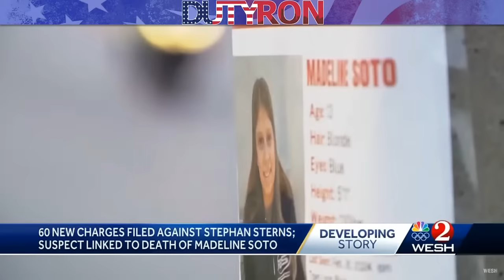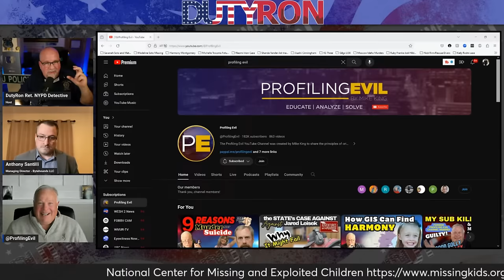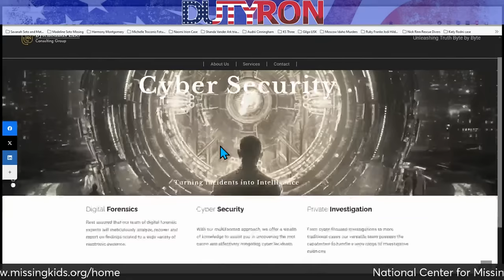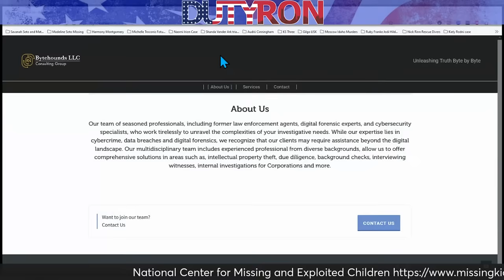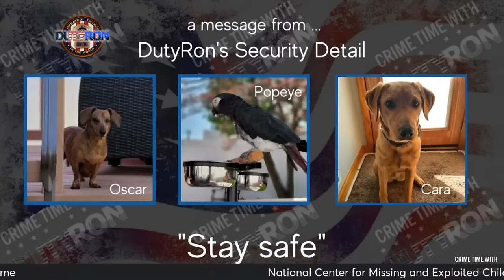Stephan Sterns Graphic Sexual Cell Phone and Computer Files Extracted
Sterns Cell Phone and Computer Forensics Explained by Experts

Stephan Sterns has 60 new charges; the total charges are now 62!
Tonight we are joined by Retired NYPD Detective Anthony Santilli from the Elite NYPD Computer Crimes Squad to explain the Cell Phone and Computer Forensics in this case!
ORLANDO, FLORIDA: The police revealed new details: Madeline is deceased, and Stephan Sterns is the prime suspect. He has since been arrested after the police found disturbing evidence on his phone and has been charged with sexual battery. Update 3/12/2024: 60 New charges were added to Stephan Sterns, bringing the total charges to 62. Capital Murder Charges are pending!
If you have any additional information/tips, don't hesitate to get in touch with the Orange County Sheriff's Office at , or call 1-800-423-TIPS (8477) or call 911 Kissimmee Police are now the Lead agency at

Please note that all content, including the presentation on this channel, is the property of DutyRon LLC. and protected by U.S. and international copyright laws. You may not copy, reproduce, distribute, transmit, modify, create derivative works, or in any other way exploit any part of copyrighted material without prior written permission from DutyRon.
Welcome to another edition of Crime Time With DutyRon and Ed Wallace. We are Retired nypd Police detectives and 911 World Trade Center first responders who talk about all things true-crime related from a Police detective perspective. We cover missing-person person cases, forensics, and breaking news crime-related news stories.

Mailing Address
DutyRon

Hey friends, check out Streamyard for all your live streaming and video recordings on multiple platforms! I use it, and so should you!

00:00:00 Stefan Stearns: 60 New Charges Filed in Mad
00:06:05 Meet Anthony Santilli
00:06:53 Ron Watson on Computer Crimes Against Children
00:09:13 Mike King at the Boston Comedy
00:09:55 Ronan on the Stefan Stearns Case
00:15:05 The Process of Wiping a Suspect's Phone
00:17:22 The Need to Track the Suspect
00:27:47 Taking a Picture to Call 911
00:29:23 Forensic Extracting the Data from a Phone
00:36:34  irish girl becomes a YouTube member
00:37:22 Maddie Soto's Phone: What Can Police Do?
00:43:54 Stefan Stearns Will Never Get Out of Jail If Conv
00:50:58 How Close Would the FBI Look at Stefan Stearns' Social
00:57:44 "Do You Think Jennifer Soto Will Get Murder Charges?"
00:58:57 Mom's Lying About Seeing Her Daughter
01:00:39 Kissimmee Police: We Are Confident That Mad
01:08:26 Steve Knows the Evidence against Stefan Stearns
01:14:33 Ed Wallace
01:18:33 Final Thoughts on Forensics in the Child Exploitation Case
01:21:22 Justice for Madeline Soto